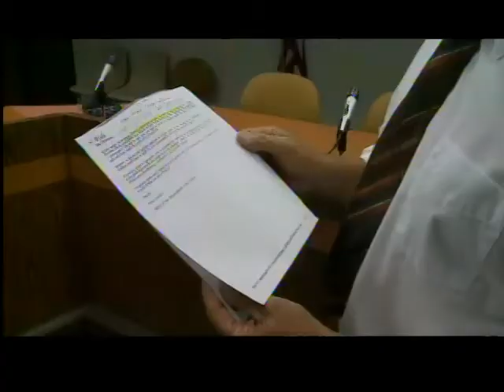Dredging begins along the Peshtigo River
The city will use $200,000 from its general fund to pay for the project.